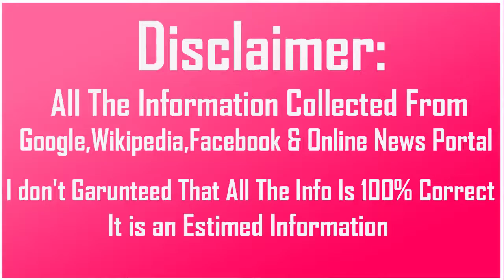SWWE Samoa Joe Biography Wife Family Income Cars Houses Net Worth and Life Style | Sorel Toril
Samoa Joe Biography Wife Family Income Cars Houses Net Worth and Life Style

Biography-

Real Name:Nuufolau Joel Seanoa

Nick Name:Samoan Submission Machine/Submission Specialist

Profession:Professional Wrestler

Height:6 Feet 2 Inches

Weight:129 KG

Eye Color:Hazel

Hair Color:Black

Personal Life-

Age as in 2017:38 Years

Birth Place:Orange County,California,USA

Hometown:Orange County,California,USA

Nationality:American

School/College:Ocean View High School,California,USA

Favourite Wrestler:Nobuhiko Takada

Favourite Movie:The Shawshank Redemption

Wrestling Career-

19 June 2005 TNA Debut

20 May 2015 WWE NXT Debut

30 January WWE RAW Debut

1 Time TNA World Heavyweight Championship

1 Time TNA World Tag Team Championship

5 Time TNA X Division Championship

2 Time WWE NXT Championship

Family-

Wife:Jessica Seona

Children:

Car Collection-

House-

Salary:$300,000